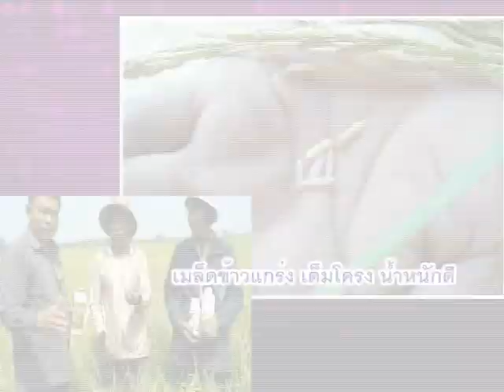ข้าวพี่มาโนช อ.บางกระทุ่ม จ.พิษณุโลก